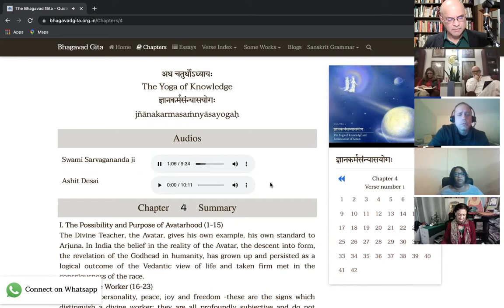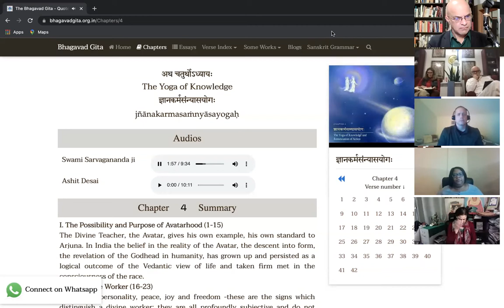Karma, Yoga & Sacrifice: Bhagavad Gita - Chapter 4: Verses 1 to 33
Chapter 4 Outline
Towards the Yoga of Knowledge
1-5 / The divine origin of the Gita's eternal Yoga.
6-15 / The truth and purpose of Avatarhood. Shri Krishna's self-revelation, His divine birth and action.
16-23 / The secret of Karma and Yoga.
24-33 / Various forms of Sacrifice, the divine principle of it.
34-42 / Spiritual Knowledge, its great value.

You are cordially invited to join us in the study of Bhagvad Gita. Join us in studying the foundational classic of Indian philosophy.

Gita is an extremely short work of less than 40 pages in Sanskrit. It is divided into 18 chapters. We will be studying one chapter each Friday at 9pm ET.

You are welcome to choose any translation that speaks to you.

You can listen to a chapter in Bhagvad Gita on YouTube in 7 to 13 minutes. Listen to multiple versions to find one that speaks to you.

"The Gita... is a gate opening on the whole world of spiritual truth and experience and the view it gives us embraces all the provinces of that supreme region. It maps out, but it does not cut up or build walls or hedges to confine our vision. " — Sri Aurobindo